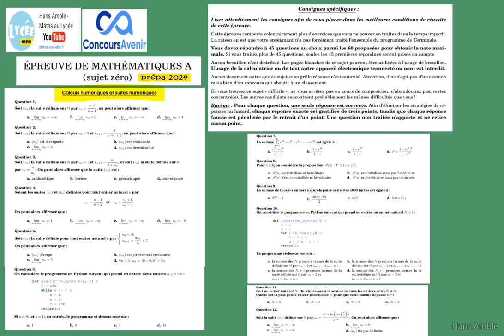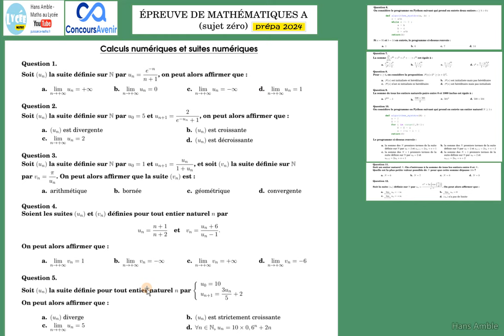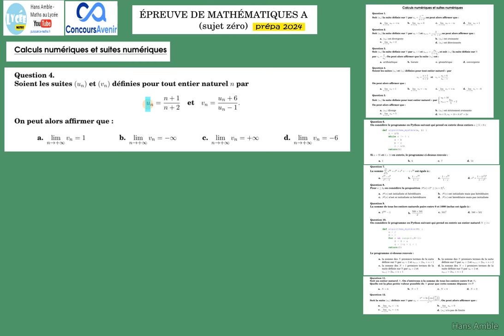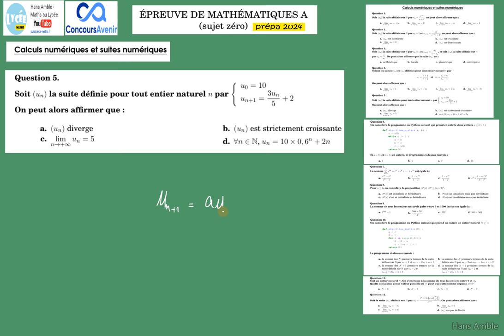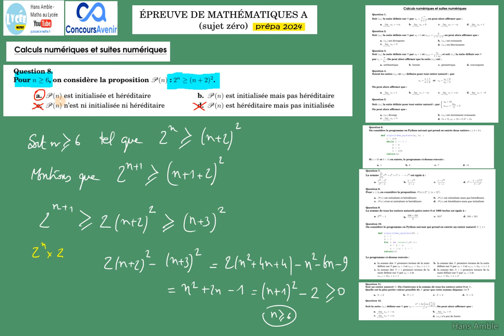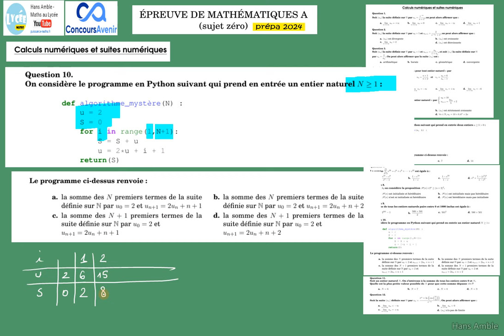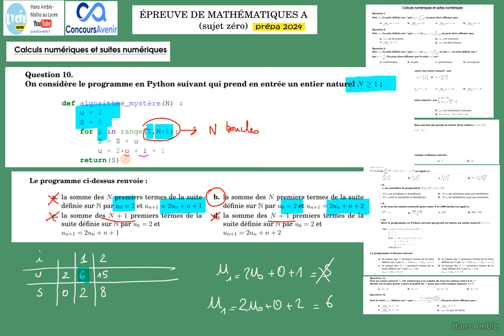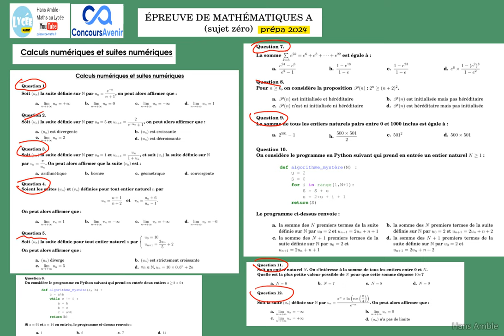Concours Avenir 2024 - sujet zéro - questions 1 à 12 - Calculs numériques et suites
sujet 12 septembre 2023 Métropole

Sujet 27 septembre 2023 Amérique du Sud